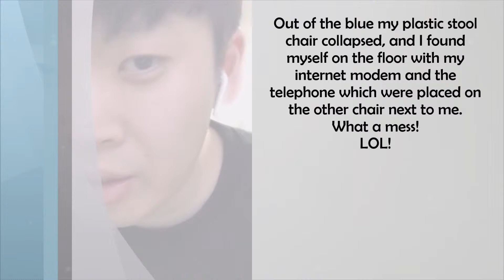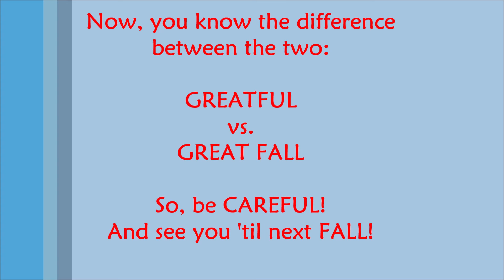Grateful vs Great Fall - See the difference! LOL!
Out of the blue my plastic stool chair collapsed while having an online class, and I found myself on the floor with my internet modem and the telephone which were placed on the other chair next to me.
It was a total mess, but it made my day! LOL!